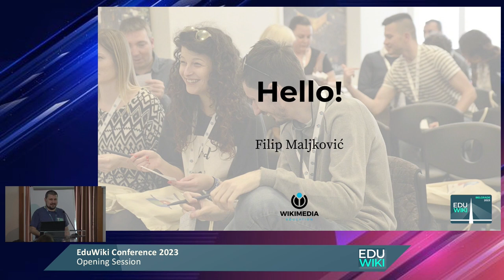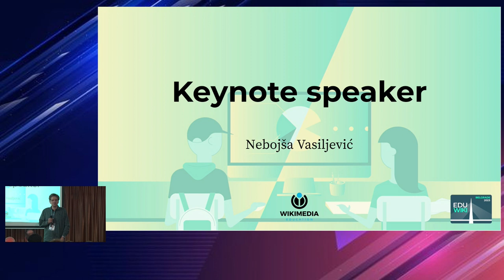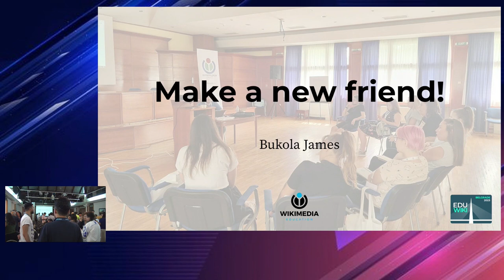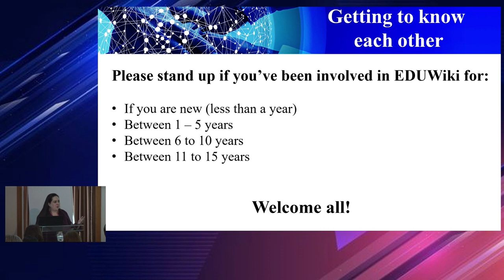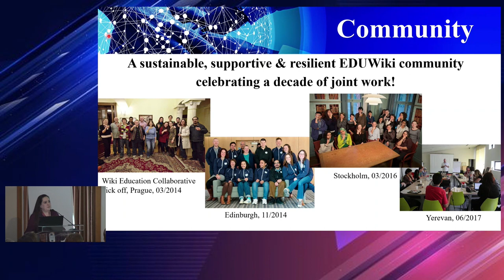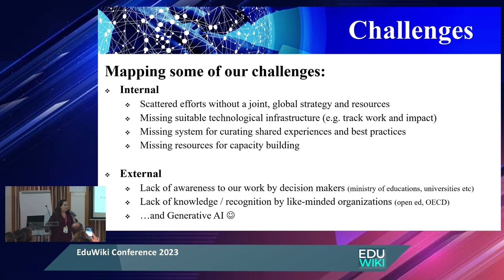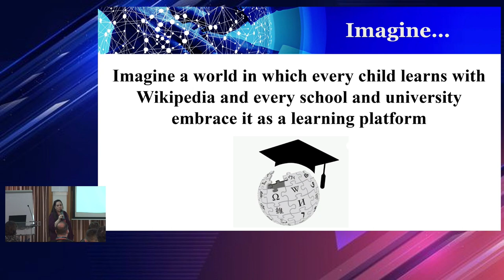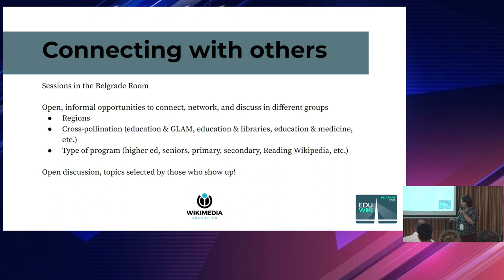EduWiki 2023 Day 1 Opening Session